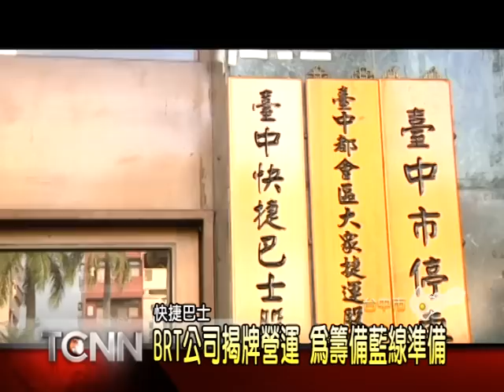大台中新聞-中市快捷巴士公司揭牌1017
為了滿足民眾搭眾大眾運輸工具需求，台中市計畫打造快捷巴士路網，目前台中火車站往沙鹿靜宜大學的藍線，已經在籌備當中，預計明年底要試營運; 為了讓工程能順利完成，17號這天快捷巴士公司也正式營運揭牌，由副市長蕭家淇兼任董事長; 另外關於明年度公車是否同樣享有八公里免費，副市長也表示絕對沒問題。「以上新聞可從哈TV APP收視」